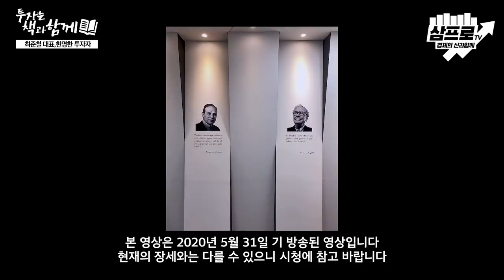가치투자의 아버지 '벤저민 그레이엄'이 말하는 투자의 원칙은? (f.최준철 대표) [하락장에서 다시 만나는 전설들 2부]